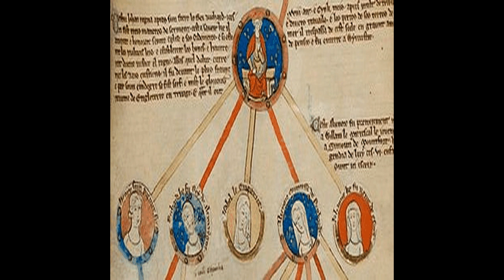Prince John of the United Kingdom - Narrated Wiki English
Prince John was the fifth son and youngest of the six children of King George V and Queen Mary.